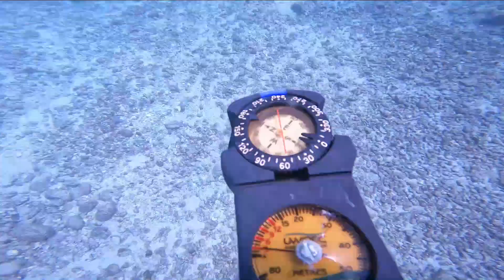NOA & Parlay Revival Dive Collaboration: Coiba Reserve @ Isl de Afuera!!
We partner with the Parley Revival crew to do a two day dive adventure in the Coiba reserve Panama. Colin organized a collaboration with Panama Dive Center in Santa Catalina and they supplied tons of bottles and gear as well as two really cool instructor's to go along and show us the area. We had the Dive compressor for filling bottles so all we needed was some clean water...absolute magic!!